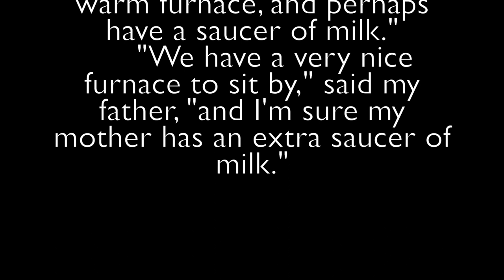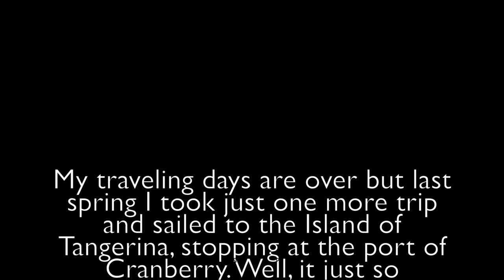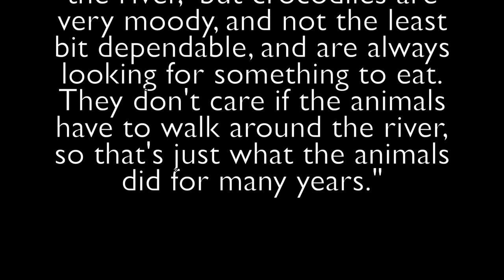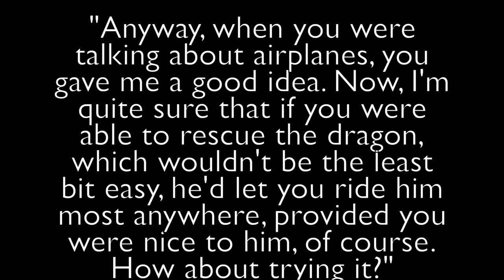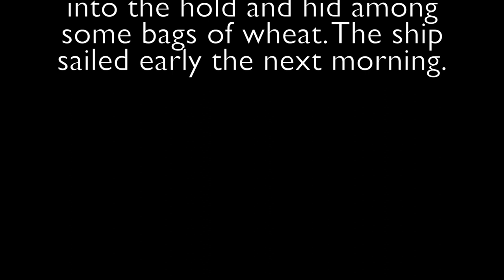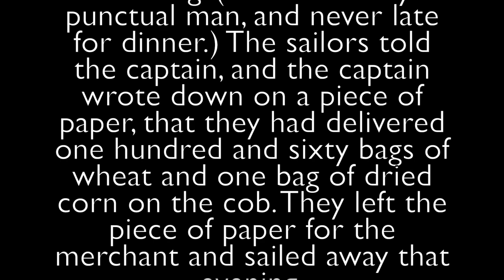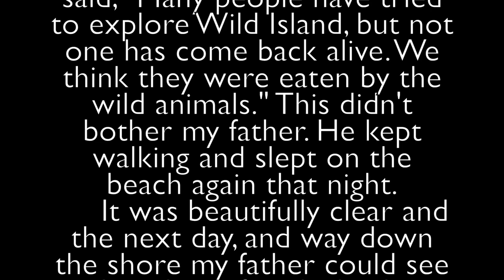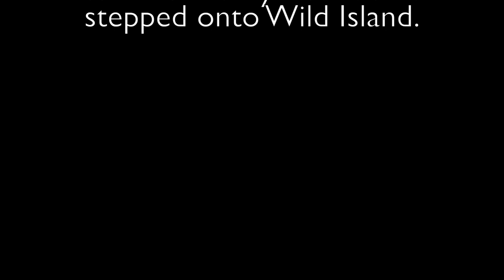Read Aloud by Jessie of My Father's Dragon written by Ruth Stiles Gannett Part One